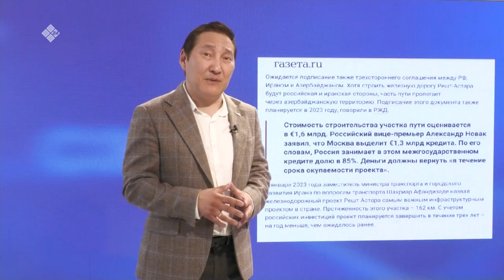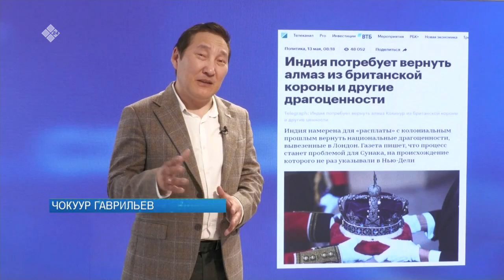«Сэмсэ тыл» (26.05.23)